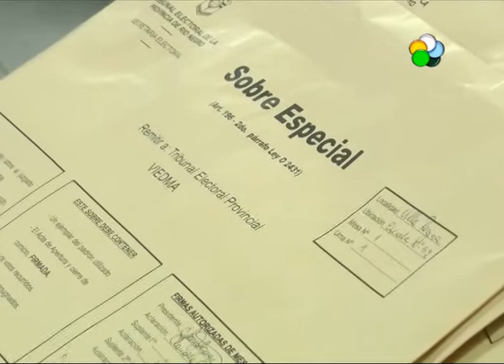Regina - Fioretti asegura que ganó en las elecciones municipales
Mañana se realizará el conteo definitivo en las elecciones municipales de Villa Regina donde se atribuye el triunfo al candidato de Juntos Somos RN Daniel Fioretti. La junta electoral de esa localidad rechazó una presentación de la oposición a Fioretti, quien sostiene que ya es el Intendente electo.